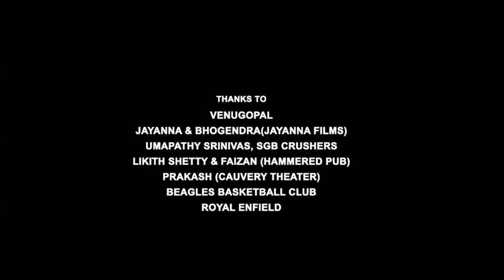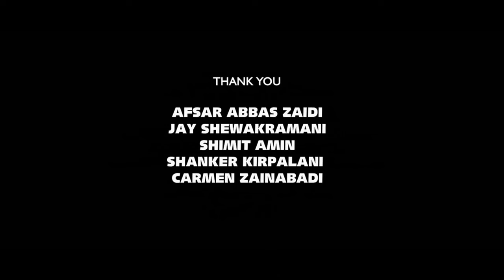Mere Yaar Ki Shaadi Hai Full Movie | Jimmy Shergill | Uday Chopra | Tulip Joshi | Review & Facts HD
Mere Yaar Ki Shaadi Hai is a 2002 hindi movie directed by Sanjay Gadhvi and produced by Yash Chopra and Aditya Chopra under the banner Yash Raj Films